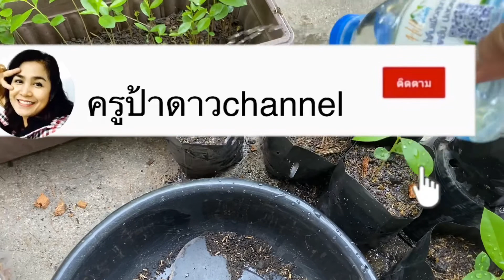ลูกหว้าหมากหว้าผลใหญ่ไม้มงคลต้นไม้ประจำจังหวัดเพชรบุรีไม้พระราชทานปลูกแล้วดีในเรื่องความสำเร็จชัยชนะ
ต้นหว้า เป็นต้นไม้ที่บอกว่า ปีไหนฝนฟ้าจะแล้งหรือน้ำจะมาก ชมพูทวีป หมายถึง ประเทศอินเดียในปัจจุบัน สมัยพุทธกาลเรียกดินแดนแถบนี้ว่า ชมพูทวีป ชมพูแปลว่า ไม้หว้า ชมพูทวีปคือดินแดนแห่งไม้หว้า ปีไหนลูกหว้าออกลูกดก แสดงว่าปีนั้นฝนดี ปีไหนลูกหว้าไม่ดก แสดงว่าปีนั้นแล้ง คนอินเดียใช้ต้นหว้าในการพยากรณ์ฝนฟ้าเรื่องการเพาะปลูกมาแต่ครั้งพุทธกาล